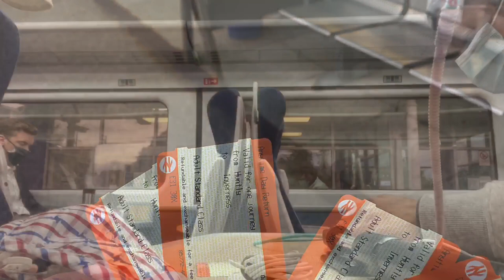Fort Augustus-Fort William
This is an abrupt travel of me and a very good friend Bel who stays in Huntly Aberdeenshire. Fort Augustus is a train and bus travel from Huntly roughly for 3 hours. Fort Augustus is known for the Loch of Ness which is a large, deep, freshwater loch in the Scottish Highlands approximately 23 miles southwest of Inverness.  This Loch is best known for alleged sightings of NESSIE, also known as the Loch Ness Monster. The last part of the video was taken in Fort William which is known to be the ‘Outdoor Capital of the UK’.